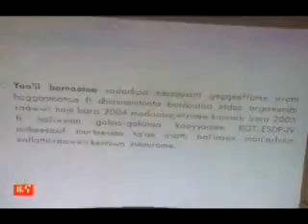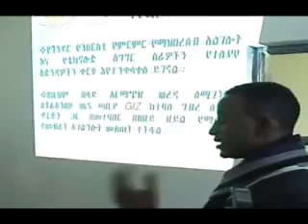Amharic News DAy Sep 03 2013